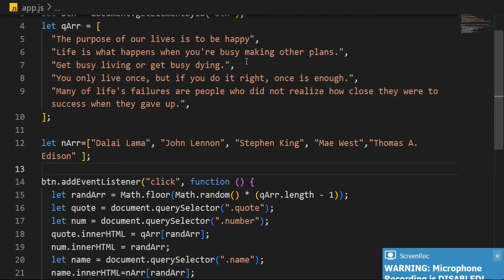CSS project | CSS beginner | Ideas | JS easy project | web development | Random quote generator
Here is a random quote generator video, in which the screen pops the random quotes every time you the button. The design and the logic is very interesting and easy where you just have to have some basic knowledge of Random numbers in javascript.